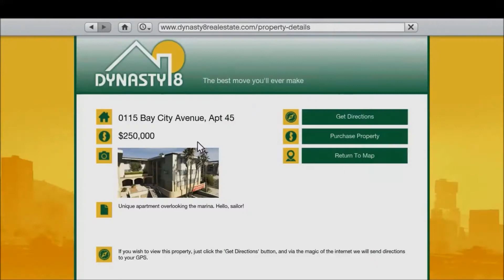GTA V Matrix Weekly #2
Check out GTA V, this game is definitely gonna appear on the channel after it's release date!